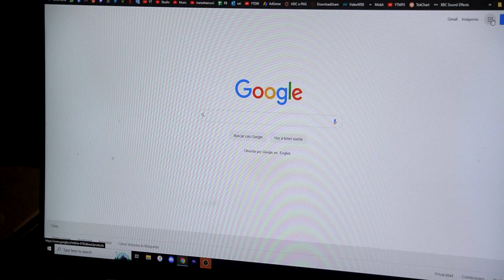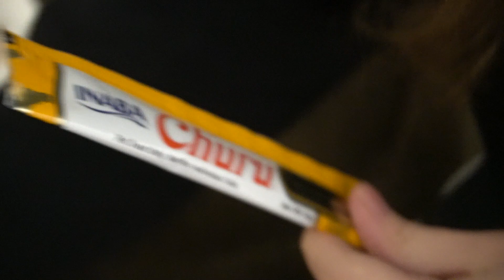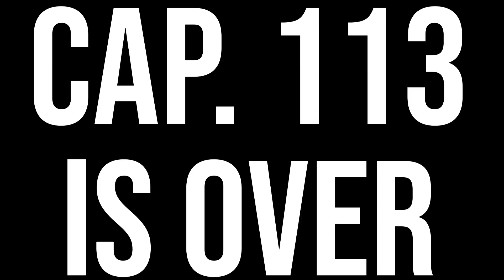¿QUÉ ES EL ÉXITO Y CÓMO LOGRARLO?